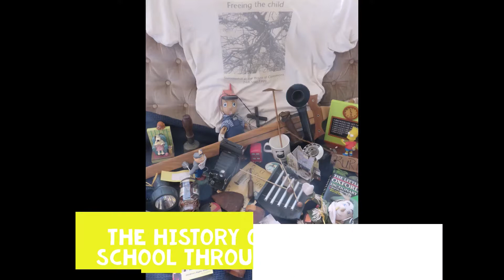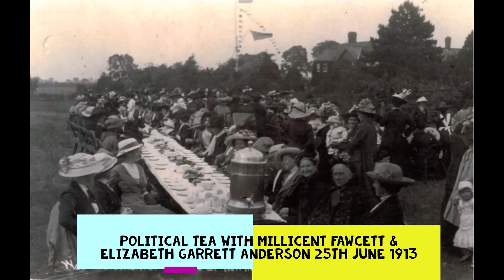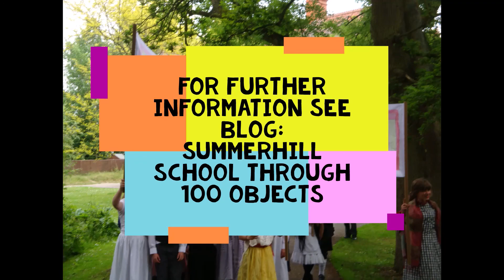History of Summerhill Through 100 Objects: Part 2 The Mug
Looking at the life and history of Summerhill School through 100 objects. This episode, the second, looks at the mug, its importance in school life, the story of someone who continues to use mugs without their owner's permission, and the story of a tea party to celebrate the Suffragists, girl's rights & local history.